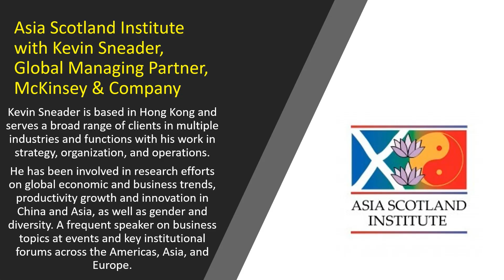Asia Scotland Institute with Kevin Sneader, Mckinsey & Company on the 'next new normal'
Mr Kevin Sneader, Global Managing Partner of McKinsey & Company, a previous Institute speaker is an authority on global economic and business trends, productivity growth and innovation with a deep understanding of Asia.   Roddy |Gow, Chairman of the Asia Scotland Institute puts questions to Kevin Sneader regarding what the world will look like after we emerge from the current pandemic.